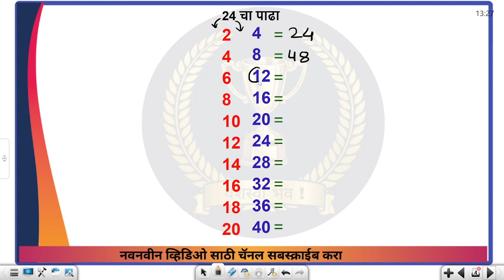table of 24,multiplication table of 24,24 ka table,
🏵️Application Link
कोर्स पाहण्यासाठी ॲप डाऊनलोड करा.

 अधिक माहितीसाठी व्हाट्सअप चॅनल जॉईन करा.